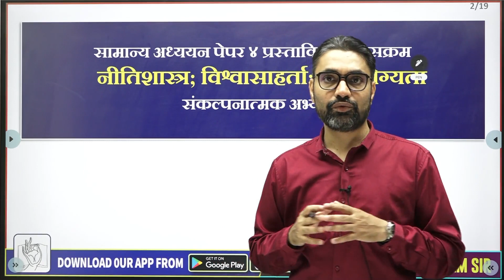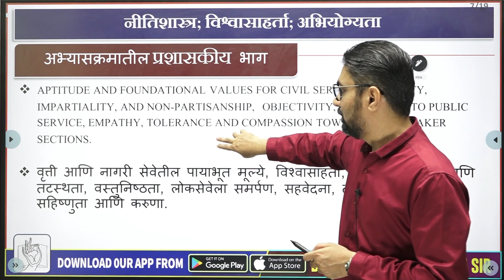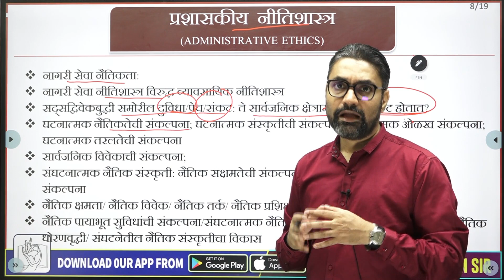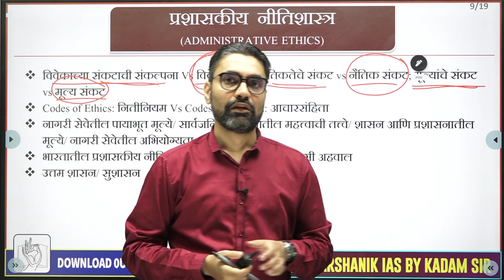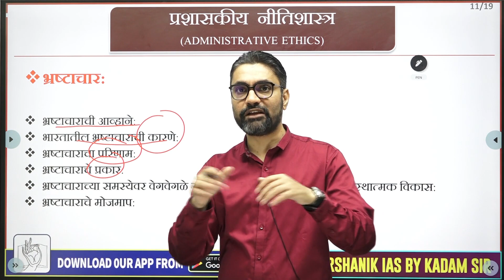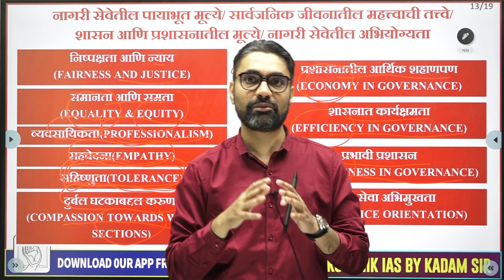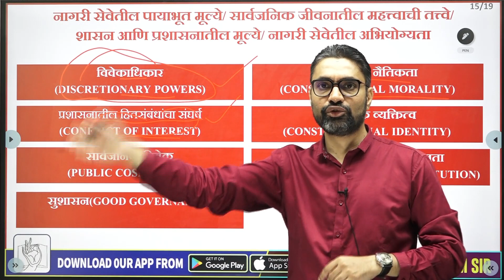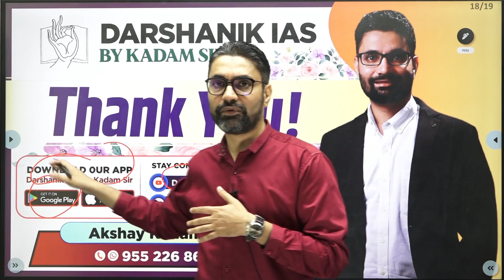सामान्य अध्ययन पेपर 4 "नितिशास्त्र, विश्वासहर्ता आणि अभियोग्यता" अभ्याससक्रम प्रशासन (सुशासन) Part 4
ESSAY TOPIC - "EDUCATION IS WHAT REMAINS AFTER ONE HAS FORGOTTEN WHAT ONE HAS LEARNED IN SCHOOL"

UPSC MAINS 2023 : ESSAY TOPIC "A SOCIETY THAT HAS MORE JUSTICE IS A SOCIETY THAT NEEDS LESS CHARITY"